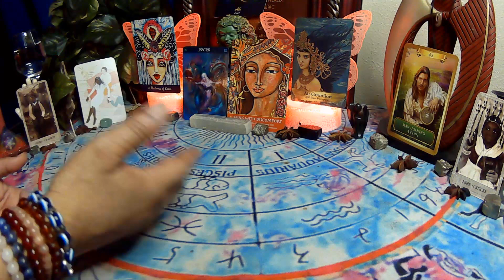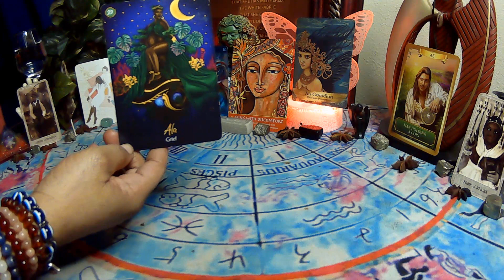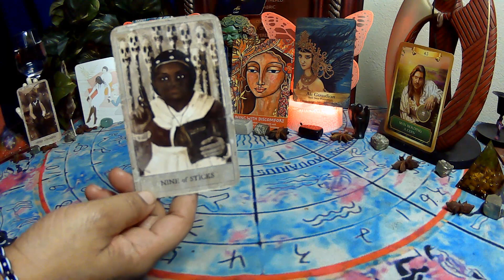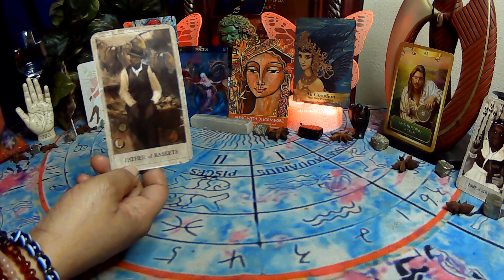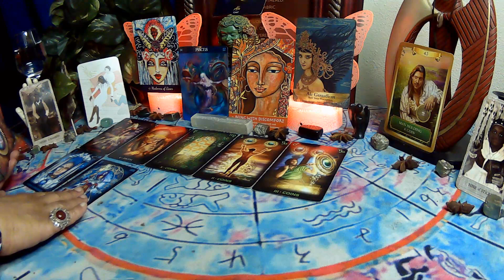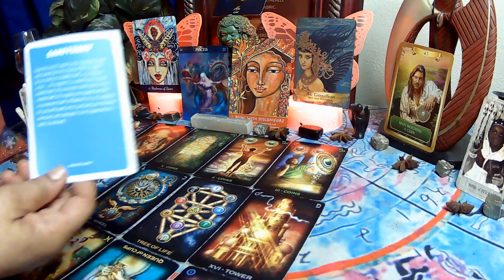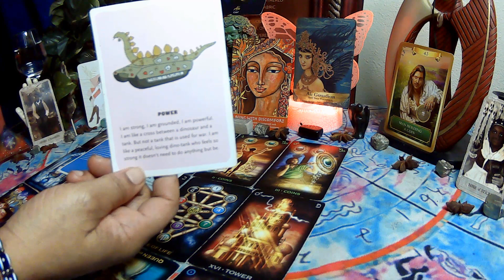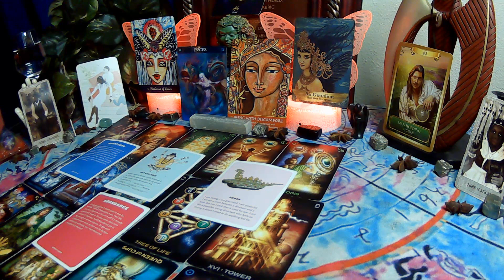PISCES: This religious sect is sending hexes and curses to DF. THE WILL BE JUDGED BY THE DIVINE!